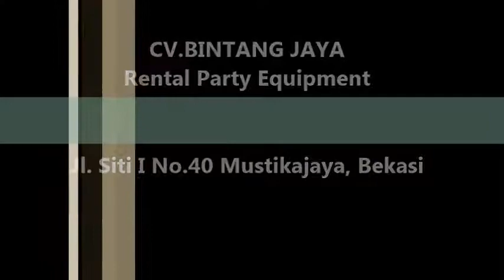Rental Kursi Tifany Putih Jakarta 021-82619088